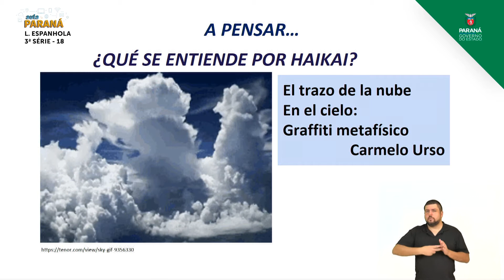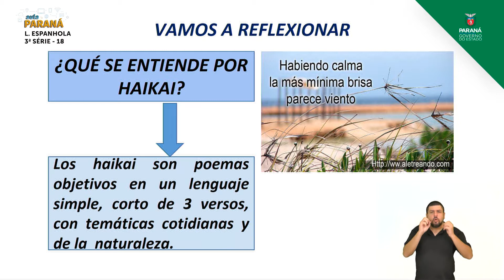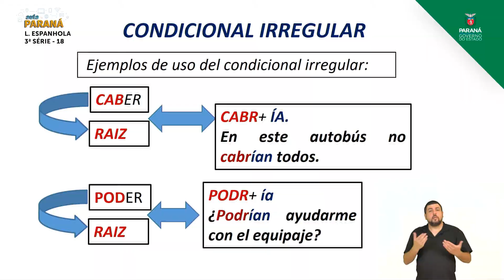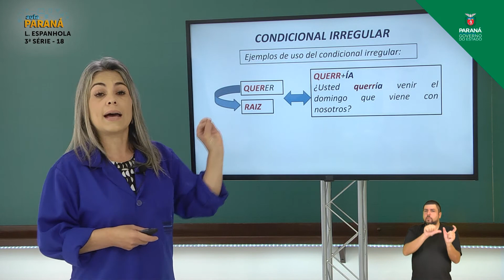2021 | Resumo da Aula | 3ª Série | Língua Espanhola | Aula 18 - Condicional - Irregulares - Parte 2